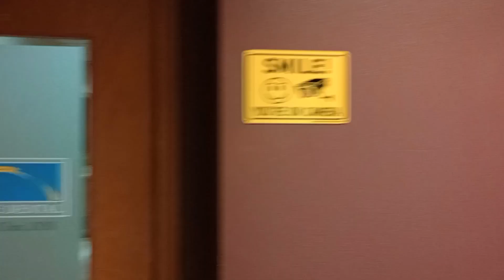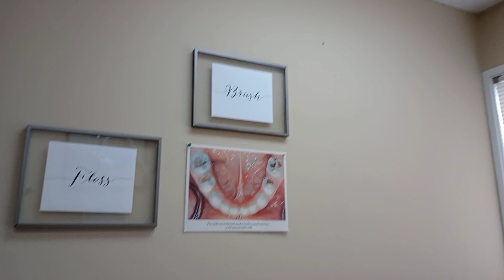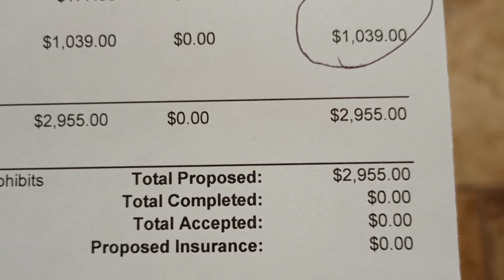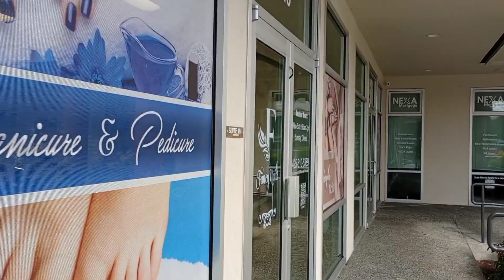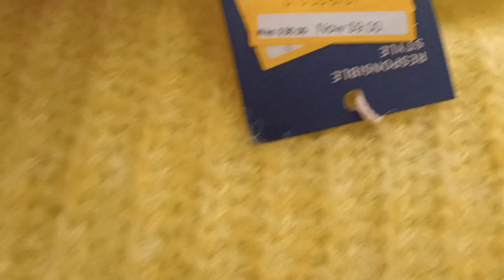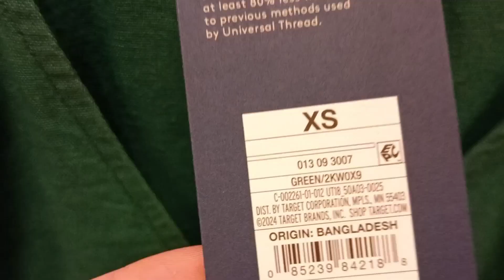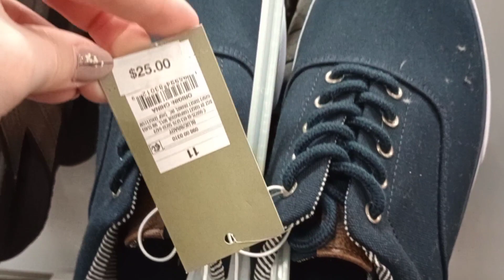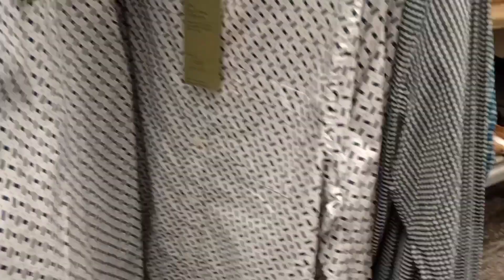Визит к дантисту! Салон! Обзор цен магазина Target 🎯